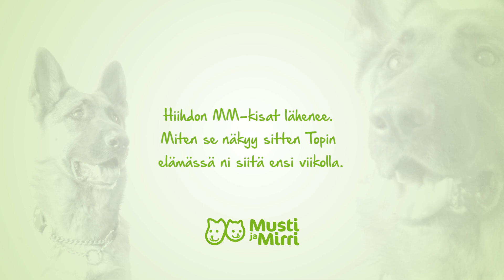Jakso 10: Topi - Vain Koiranelämää / Toimiston esittely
Millaiset kollegat ovat jääneet laaduvalvojamme Topi The Dogin mieleen? Katso videolta, millaisia mietteitä Mustin ja Mirrin Päämaja herättää Topissa!